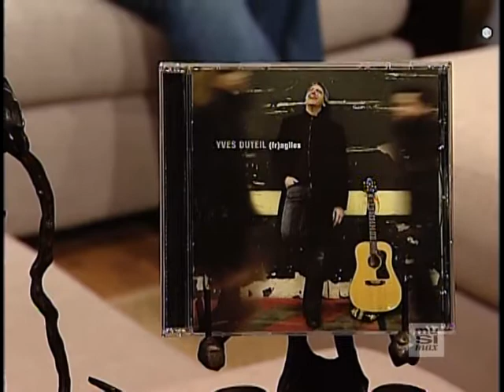Cocktail Pop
Yves Duteil 26 mai 2009